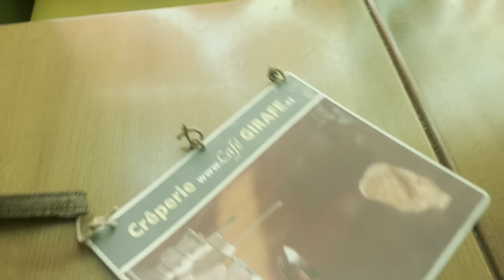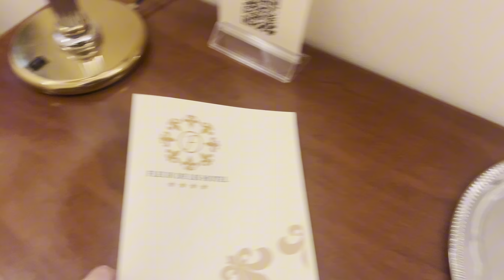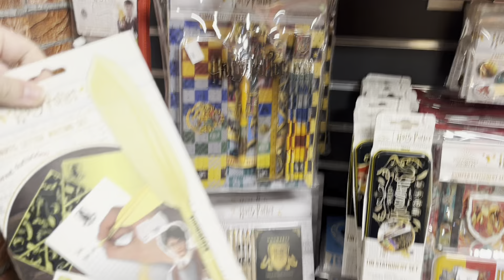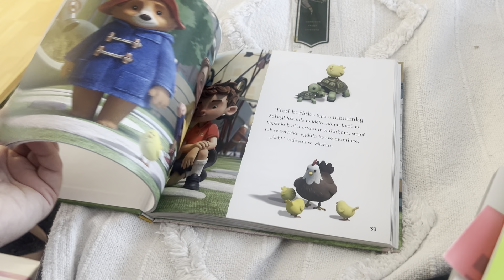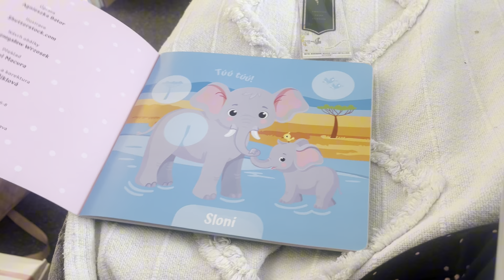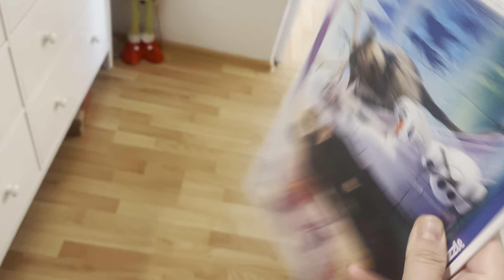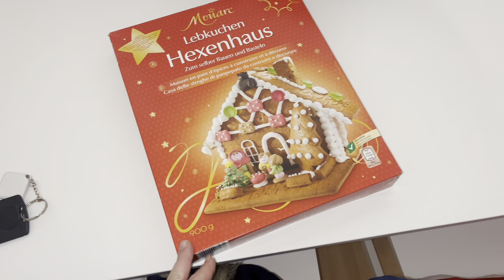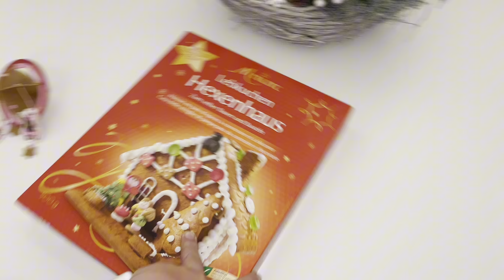Daily Vlog// Výlet do Prahy, zdobení perníkové chaloupky, výroba adventního věnce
Ahoj, vítej u mého dalšího videa a doufám, že se ti bude líbit. 🫶